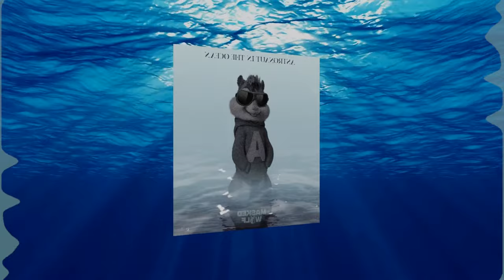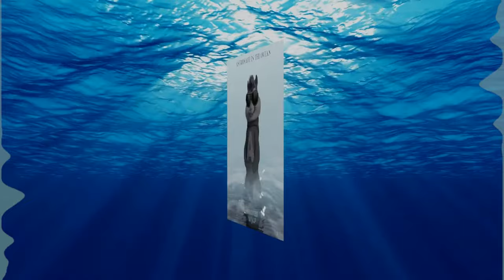Masked Wolf - Astronaut In The Ocean - Alvin and the Chipmunks Version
masked wolf - astronaut in the ocean (official music video),
masked wolf - astronaut in the ocean mp3 download free,
masked wolf - astronaut in the ocean mp3,
masked wolf - astronaut in the ocean ringtone,
masked wolf - astronaut in the ocean ringtone download,
masked wolf - astronaut in the ocean 8d